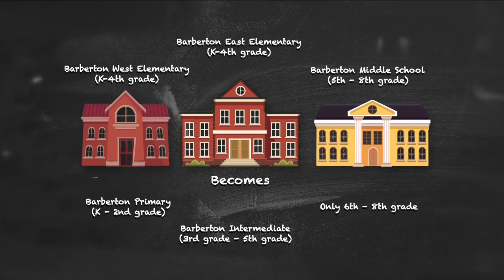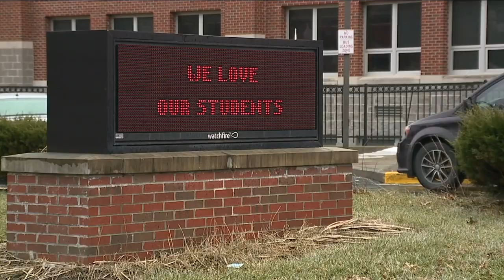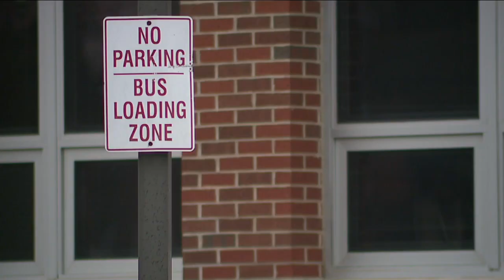Barberton parents divided over new school consolidation plan